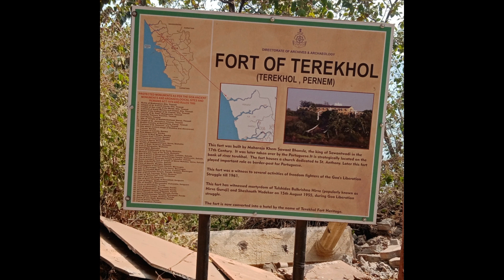Tiracol - Fort & Hidden Cave | Hill Rock Hotel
Tiracol is the north most part of Goa and share the border with Maharashtra. Tiracol is separated from rest of Goa by Tiracol river. Ferry is the best option to go to Tiracol else one can go via road (road is very beautiful) and you need road permit if rented a cab/bike at Goa.

Tiracol is very calm and beautiful village with 2 staying option. Hill rock hotel (we stayed) and Fort Tiracol Heritage Hotel.